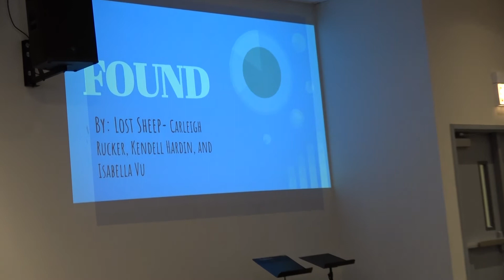Chapel for Worship Songs